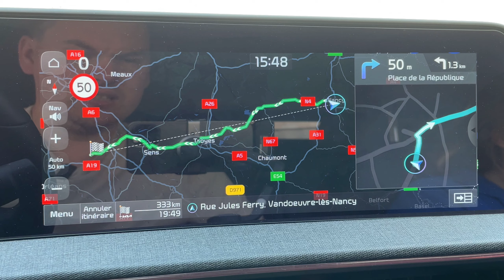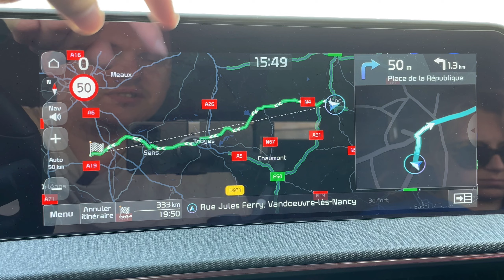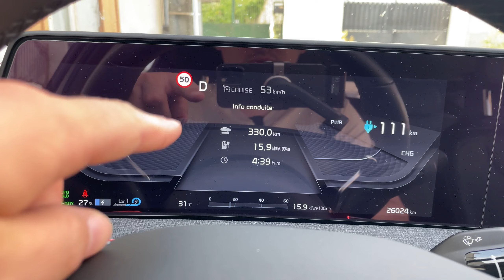330km en Kia EV6, recharge ou pas - trop long ?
On partage aujourd'hui un trajet réalisé régulièrement en itinérance mixte urbain route. Au programme, 330km à parcourir, en combien de temps, besoin d'une recharge, à quel coût ? Que vaut le planificateur de trajet embarqué sur l'EV6 à date du 14 Juillet 2023 ?

Ce véhicule est mon outil de travail. Il remplace un Peugeot 5008 de 2018. La version de l'EV6 est une Air Active version 2022 de couleur grise comète

0:00 Introduction
0:43 Jingle
0:53 Planification
2:50 Allez en route !
3:33 Arrivée et le chiffres
4:38 Conclusion

Matériel d'enregistrement / montage :
- iPhone 12
- Micro cravate Comica BoomX-D MI
- CapCut